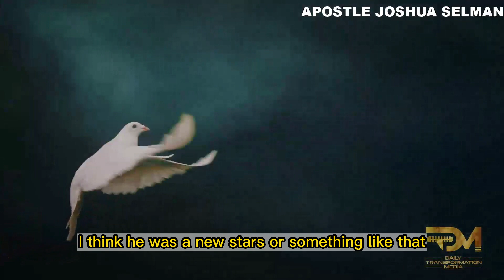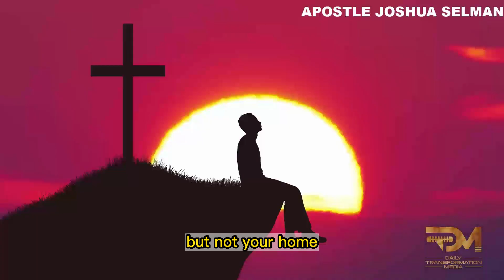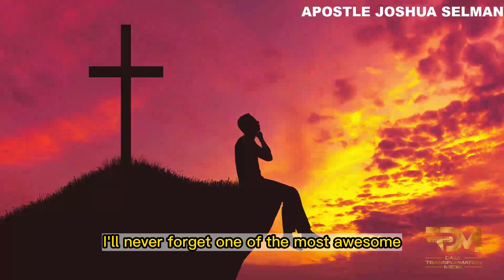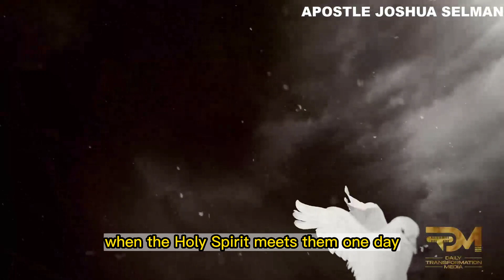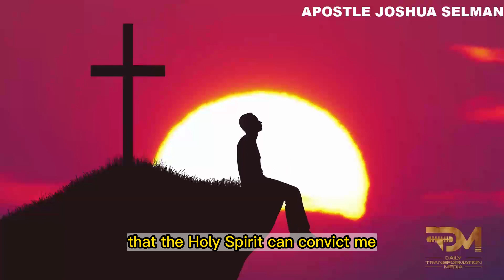HOW TO PRAY FOR SOULS | APOSTLE JOSHUA SELMAN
In this video, you will be learning how to pray for souls

For ANY Enquiry about 🔴 Koinonia - Eternity Network International 🔴:

Official Koinonia LINES:
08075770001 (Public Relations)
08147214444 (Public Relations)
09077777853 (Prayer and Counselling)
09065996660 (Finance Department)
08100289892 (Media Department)